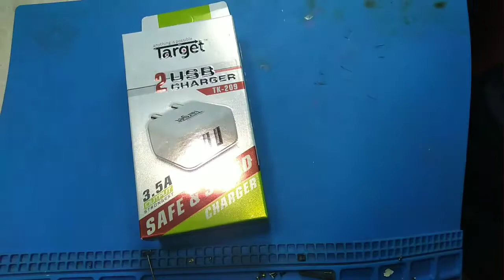best new charger II unboxing review(RJ MAROL WORLD)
namaskar doston ek charger target company dual USB fast charger 3,5a fast charger